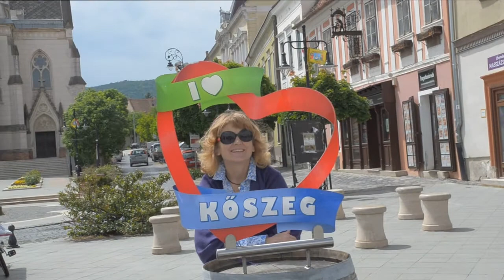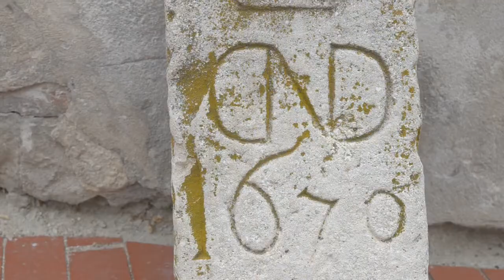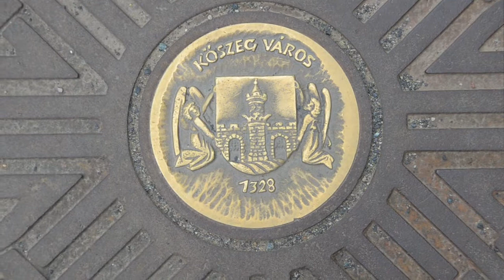Kőszeg, Hungary 13.05.2020